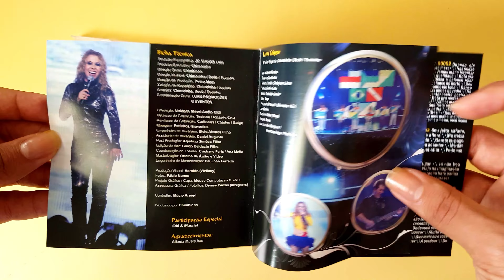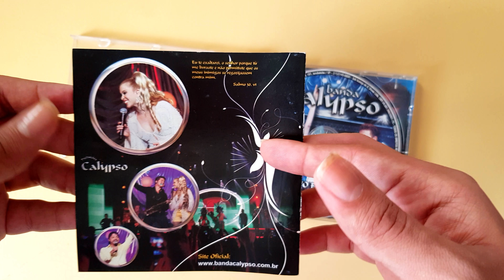CD: Banda Calypso - Ao Vivo em Goiânia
Décimo primeiro CD da Banda Calypso, áudio do Quarto DVD gravado em Goiânia em 2007 e lançado no mesmo ano. Com músicas inéditas e músicas do volume 10. Entre os hits: Arrepiou, Merengue Sensual, Acelerou, Nessa Balada, Louca Sedução, entre outros.